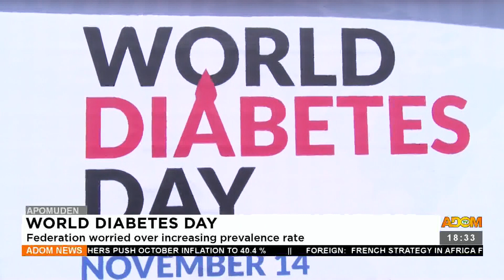World Diabetes Day: Federation worried over increasing prevalence rate (10-11-22)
World Diabetes Day: Federation worried over increasing prevalence rate – Apomuden - Adom TV News (10-11-22)